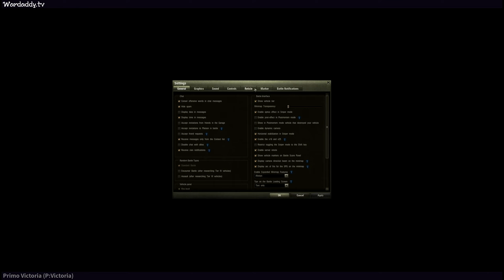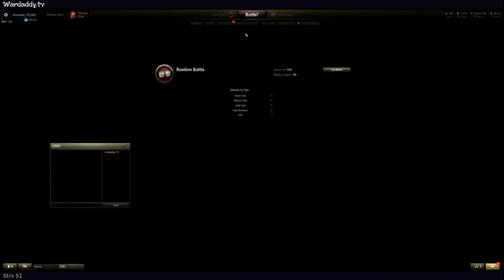World of Tanks LIVE! 🔴 Wardaddy.tv (1440p/60fps, no commentary)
Wardaddy Will Make You Get Brave.
Over 100 Premium Tanks Are Ready!
🟊You can click the timestamp below. (It will be completed after YouTube processing.)

01:44:44~ Gr.Tr. // Redshire 🚩ACE
01:51:15~ Pz. B2 // Live Oaks 🚩XP
00:00:00~ START 🚩
00:01:29~ P:Victoria // Abbey
00:07:54~ Strv S1 // Paris
00:10:12~ P:Victoria // Highway
00:20:11~ Strv S1 // Siegfried Line
00:28:00~ 112 // Fisherman's Bay
00:36:08~ leFH18B2 // Overlord
00:42:51~ leFH18B2 // Abbey
00:49:14~ leFH18B2 // El Halluf
01:03:25~ Strv S1 // Lakeville
01:12:31~ Strv S1 // Pilsen
01:20:20~ Pudel // Windstorm
01:24:35~ P:Victoria // Sacred Valley
01:32:29~ P:Victoria // Ensk
01:38:49~ Churchill III // Cliff
01:56:24~ Strv S1 // Karelia
01:59:34~ Nameless // Serene Coast
02:02:49~ P:Victoria // Winter Himmelsdorf

It is available during live streaming to high-quality 1440p, 60fps. Also with a bit larger text at the edges of the screen for who watching on a mobile device. Other utilities(heatmap, and more) will be added in my streaming as soon. I enjoy this.